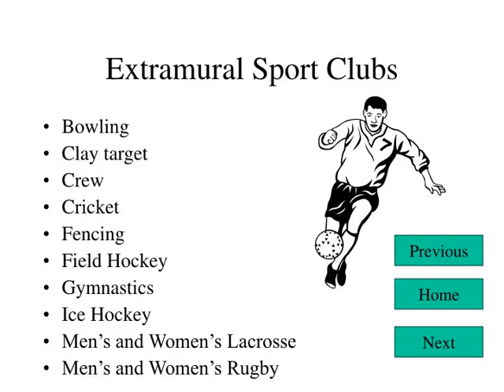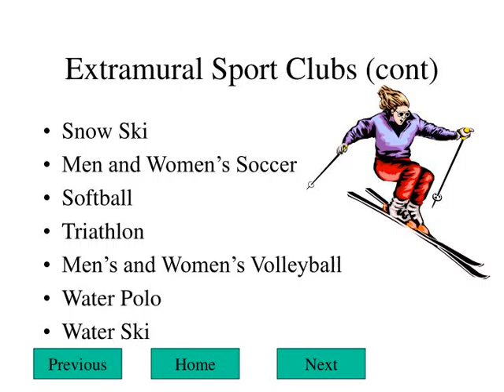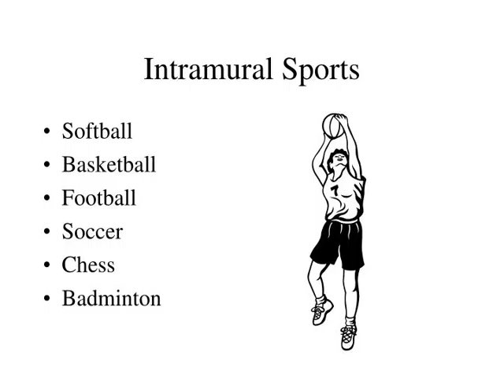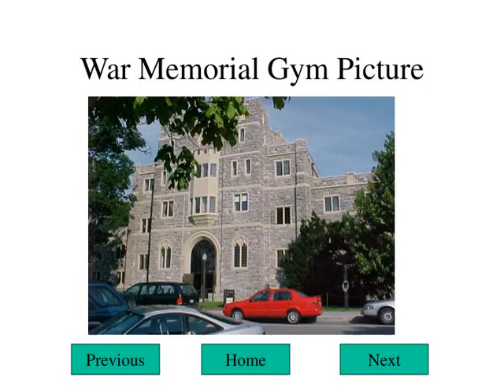Recreational Sports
Recreational Sports A Quick Look NEXT
,Presented by Sam Van Curen ,Sections of Recreational Sports Extramural Sports Intramural Sports Aquatics Facilities Next
,Extramural Sport Clubs Bowling
Clay target Crew Cricket Fencing Field Hockey Gymnastics Ice Hockey Men’s and Women’s Lacrosse Men’s and Women’s Rugby Previous Home Next
,Extramural Sport Clubs (cont) Snow Ski
Men and Women’s Soccer Softball Triathlon Men’s and Women’s Volleyball Water Polo Water Ski Previous Home Next
,Extramural Sports Pictures Ice Hockey choice Clay Target choice Fencing choice
,Ice Hockey Team Picture Back
,Clay Target Picture ,Fencing Club Picture ,Intramural Sports  Softball
Basketball Football Soccer Chess Badminton ,Aquatics ,Recreational Sports Facilities War Memorial Gym choice McComas Hall choice Recreational Fields choice Tennis Courts choice
,War Memorial Gym Picture Previous Home Next
,McComas Hall Picture Previous Home Next
,Recreational Fields Previous Home Next
,Recreational Sports Tennis Courts ,Conclusion